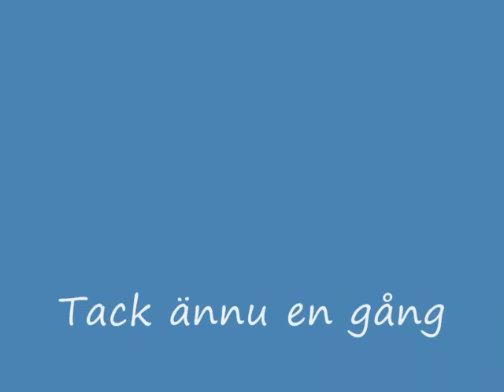Blacksmithing projects images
this is what i been doing for 3 weeks time